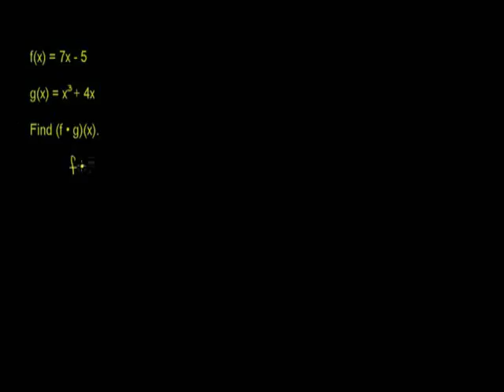Product of Functions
u17_l3_t1_we3 Product of Functions